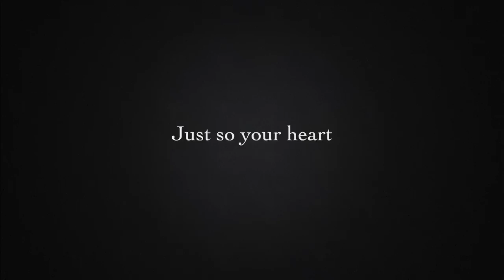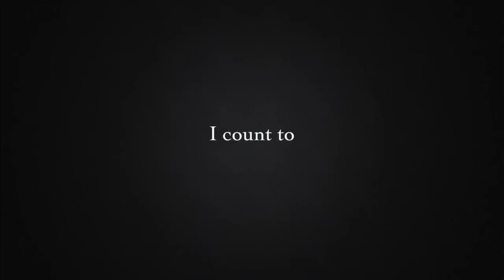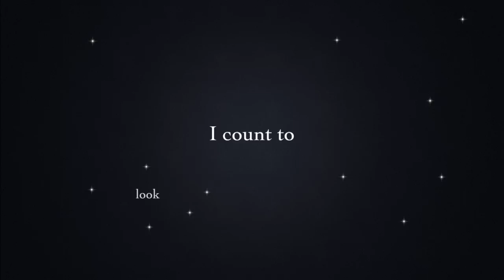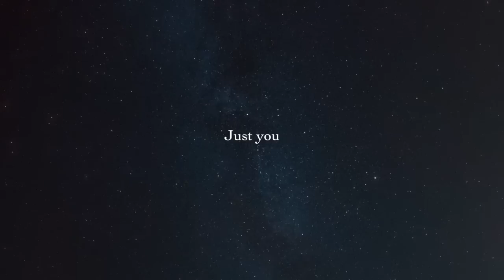River Matthews - Stars [Official Lyric Video]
River's new album 'Imogen' is out now!

LYRICS

Count all the stars
So you can see them
Don't close your eyes
For when they awake

They'll wrap their arms
Tightly around you
Just so your heart
Is lit up with love

They're all for you
Just you imagine

How many stars
Can you see?
When I look I count to three
They're magnificent
So magnificent

So you can find them
For when they appear

They'll take your hand
And dance right beside you
Just so your soul
Never dances alone

Just you imagine

How many stars
Can you see?
They're magnificent
So magnificent

They'll cover the sky
In blankets above you
Just so your world
Never gets cold

Just you, Imogen

Three stars
There before
Now there's you so I count one more
They're magnificent
So magnificent
All magnificent
1,2,3,4